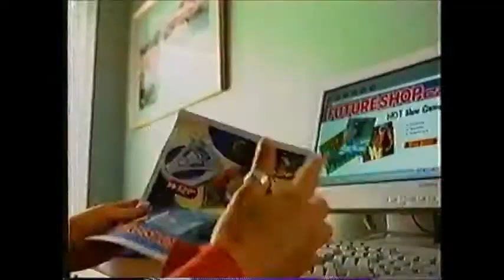TVA - Bloc Pub Québec 2001 - Partie 3